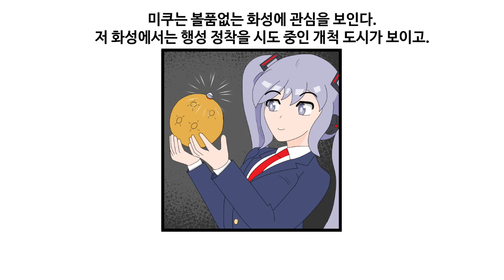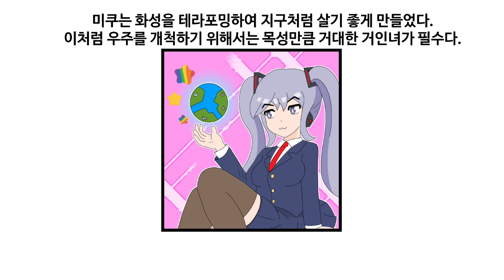친환경으로 화성 테라포밍 하는 방법!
좋아요, 구독은 연재를 빠르게 합니당 ^^